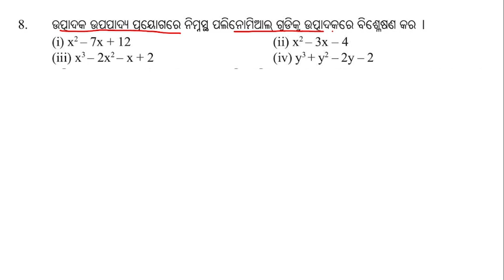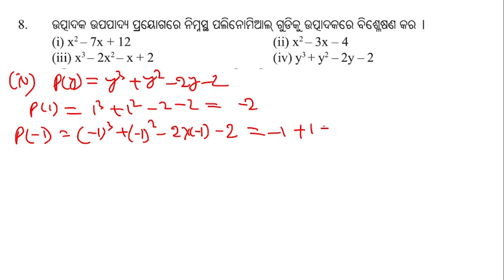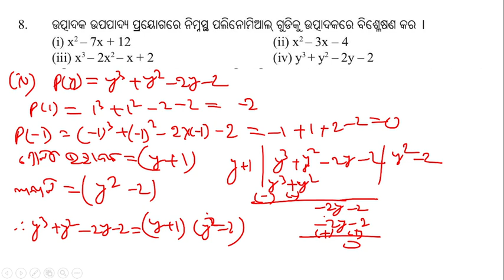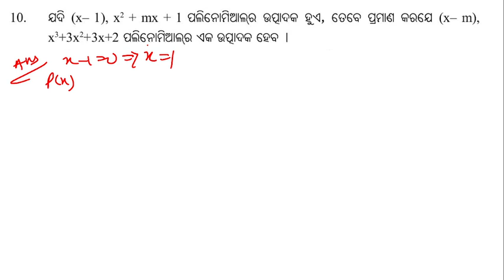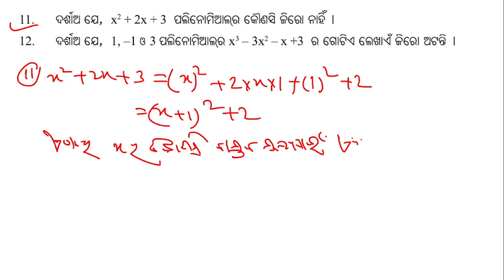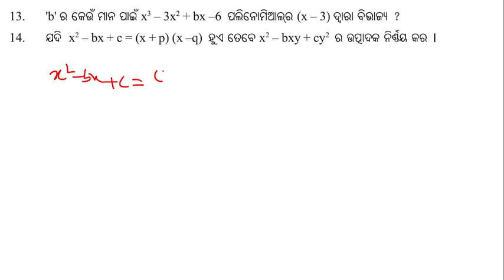9th class math 3b question answer | exercise 3b class 9 question answer | number 7 to 14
9th class math 3b question answer exercise 3b class 9 question answer
number 7
number 8
number 9
number 10
number 11
number 12
number 13
number 14